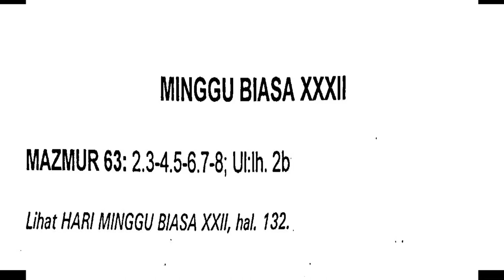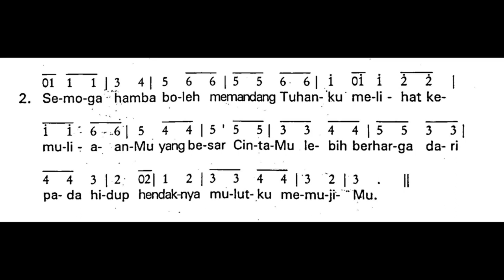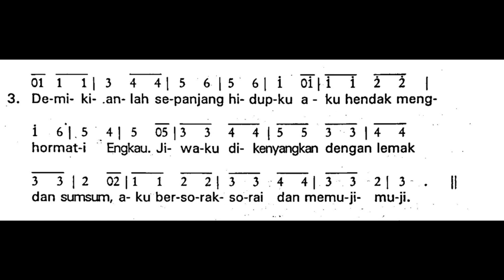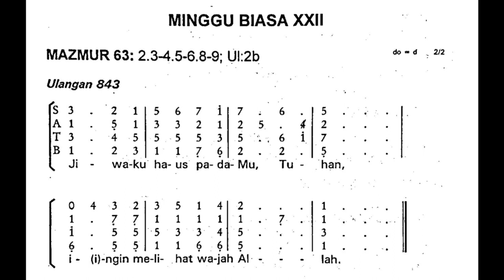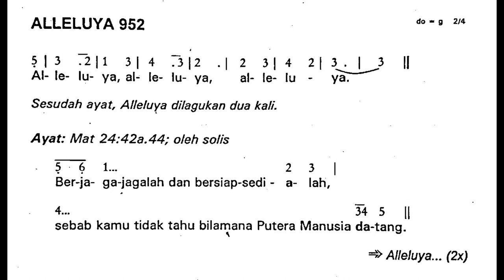[Edisi Lama] Minggu, 12 November 2023 - Mazmur HARI MINGGU BIASA XXXII (Tiga Puluh Dua) - Tahun A